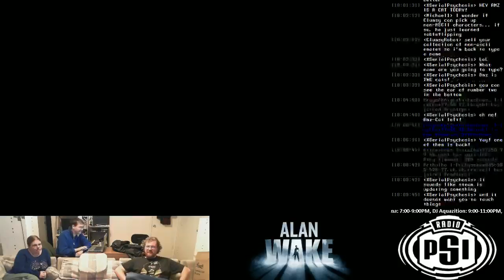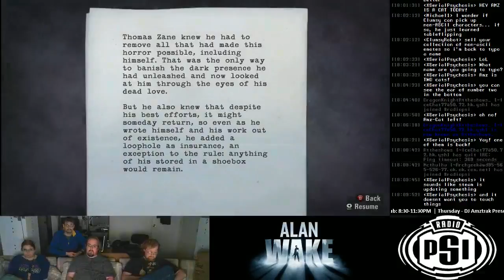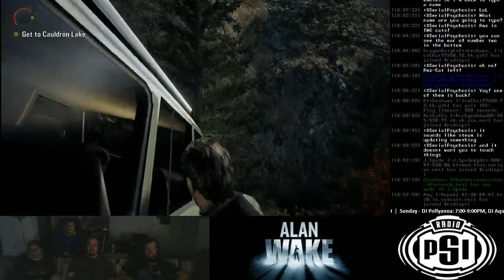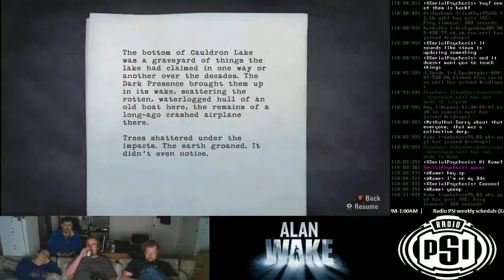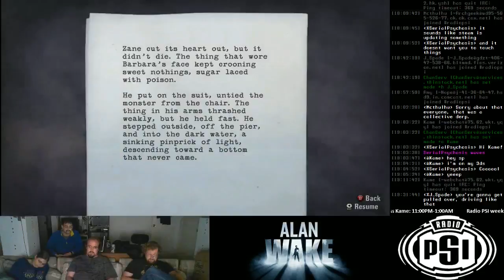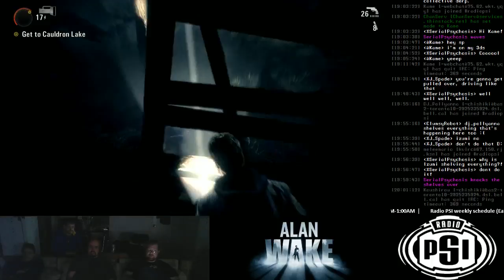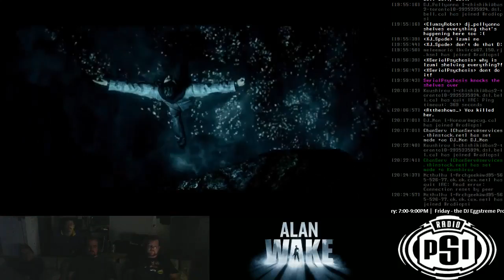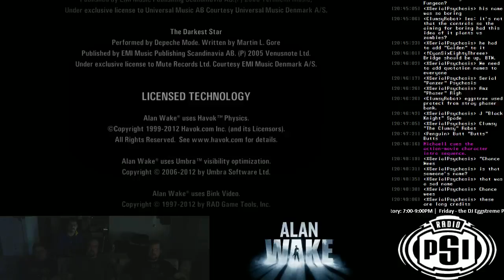Alan Wake - Session 5 [Stone of Graves]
The twenty-seventh episode of Throne of Games, originally streamed at 7pm ET on December 15th, 2012.

Due to late cohosts and technical difficulties, the game doesn't actually begin until about 11:20. We entertained ourselves in that time, though, so maybe you'll enjoy it, too.

This session begins in episode five, departing the light company for the Well-Lit Room, and runs through to the end of the core game.

Making it up and across the dam to the Well-Lit Room is one of the more challenging parts of this game, even with Sheriff Breaker being a competent NPC companion. And Barry's there too. Large numbers of tough Taken and the ever-popular clunky platforming sequence make for a very tense experience.

And from the Well-Lit Room, into the Dark Place, a decidedly surreal experience. Words conjure objects in the mind of a writer made manifest; surely, the place was similar for Thomas Zane. One wonders how it may have appeared to the Anderson brothers.

Watch Throne of Games live Saturday nights!